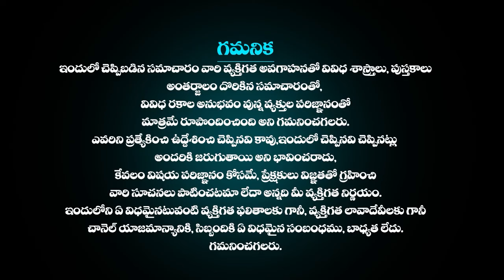డిసెంబర్ 26th Kumbha Rasi Phalalu | December 26th 2023 లో కుంభ రాశి ఫలితాలు | Aquarius HoroScope